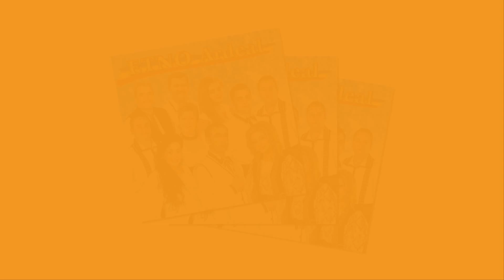Radu Deac ❤️ Mi-o venit vremea si mie ❗️